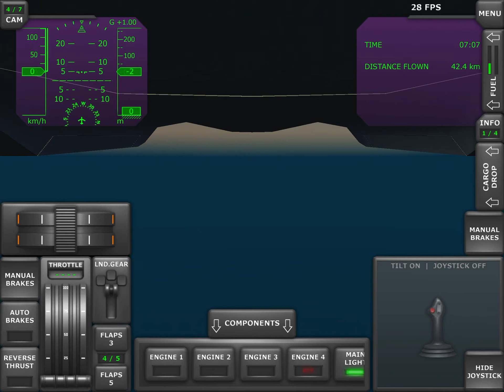Landing an airplane on water